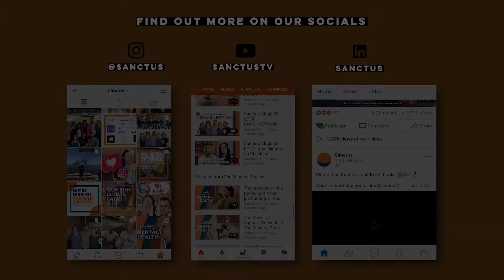Time To Talk - But How Do I Talk?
Today Time to Talk Day (6th February) ; a day that encourages people to open up about their mental health issues. But talking isn't always easy.